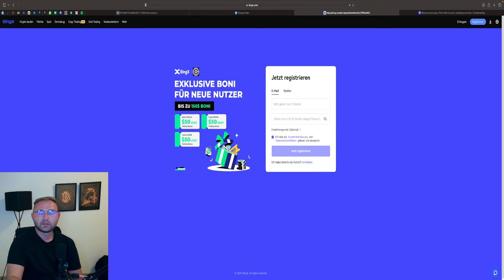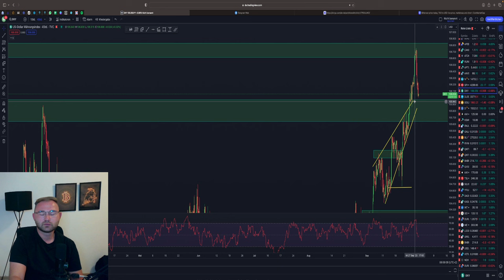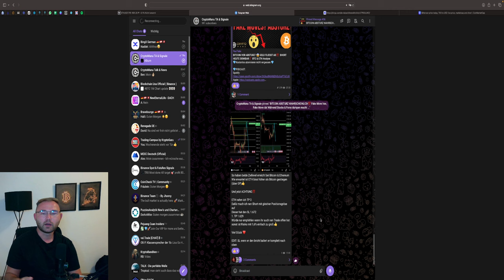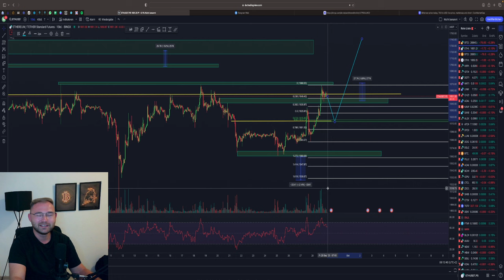BITCOIN LONG CHANCE🚨‼️ USD PUMP❓ ETH NEUE LONG CHANCE ‼️ BTC & ETH Chartanalyse